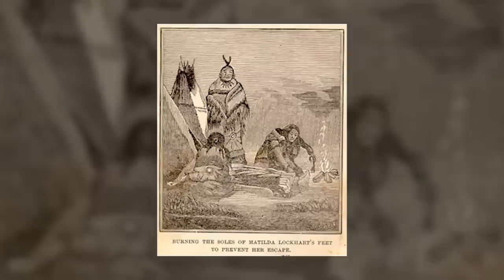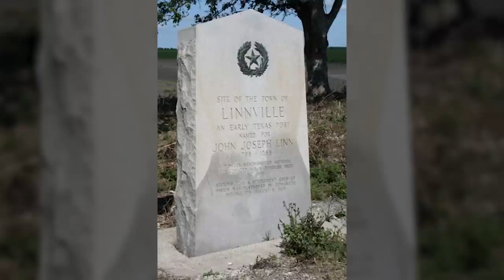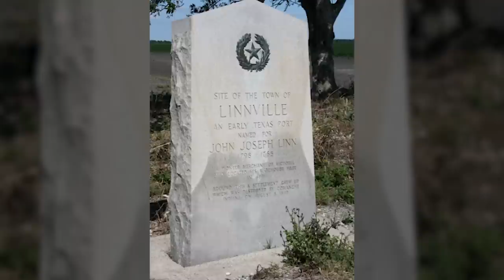The Great Raid of 1840: The Largest Raid Ever Mounted by Native Americans | Short Documentary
As violence, conflict, and bad blood between various foreign nations, Native Americans, and settlers erupted on the western frontier, so did the coordinated battles between each side. Some of the most famous wars and the battles that came between them occurred in the American west, such as the Texas Revolution, the Battle of the Little Bighorn, and Red Cloud’s War, just to name a few.

However, beyond these massive conflicts and battlefields covered in bloodshed were much smaller conflicts that cannot fit within modern day textbooks. The truth of the matter was, there were so many miniature wars and unsettled tensions that it would take thousands of pages of text to try and summarize every single conflict that existed on the frontier. Thus, to make sense of these smaller struggles and uncover the fascinating events that led to such chaos, here is the first in a series of essays analyzing the battles of the wild west you probably haven’t heard of…

0:00 Introduction
1:08 The Council of Buffalo Hump
6:02 The Fall of Victoria and Linnville
13:32 The Battle of Plum Creek